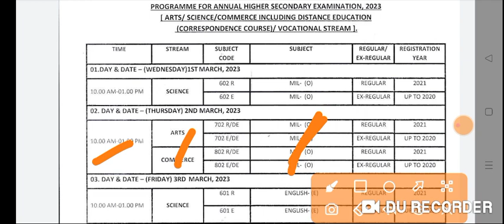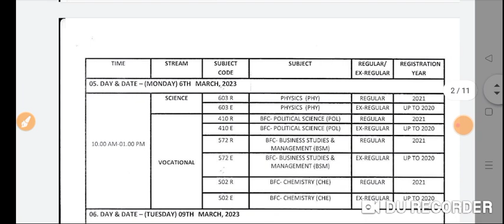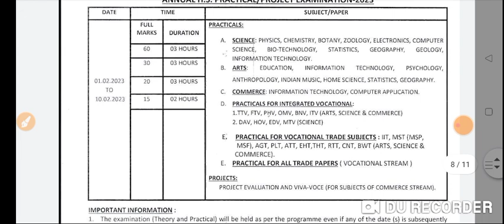+2 EXAM. ODISHA 2023 TIME TABLE, EXAM SCHEDULE FOR +2 CHSE EXAM. 2023 ARTS/COMMERCE/SCIENCE 2023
video is for educational purpose only.Copyright Disclaimer Under Section 107 of the Copyright Act 1976, allowance is made for "fair use" for purposes such as criticism, comment, news reporting, teaching, scholarship, and research. 🄹🄾🄸🄽 🅄🅂 🅆🄸🅃🄷 :-